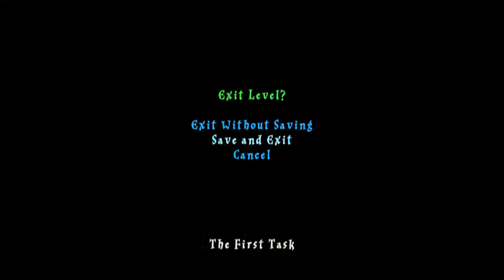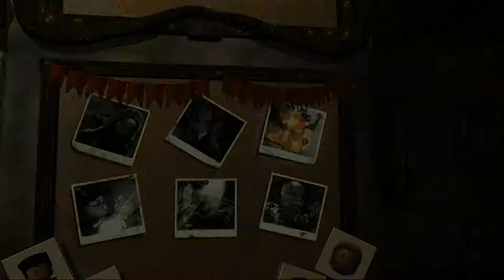Let's Play Lego Harry Potter - Year 4.1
Today we begin our adventure by cleaning up after a sporting event, followed by obedience training for some animals and end with only minor death and destruction.